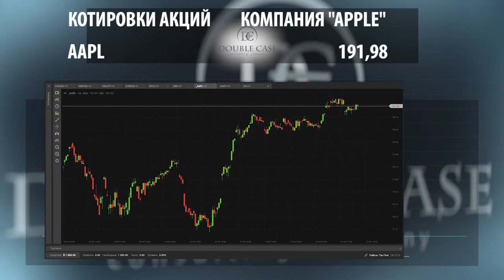Доллар США продолжает рост. Рекомендации Эксперта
Доллар США продолжает рост после подьема по итогам предыдущих торгов. С технической точки зрения наблюдается восходящая тенденция а также пробитие уровня 38.2 инструмента Fibonacci Retracement.
На данный момент мы ожидаем публикацию новостей о изменении процентной ставки в США.
всем трейдерам и инвесторам рекомендуем заключение сделок после публикации новостей, ожидаемая прибыль составляет приблизительно 100 пунктов.

Ждем вас 1 июля, в отеле Radisson Blu на  бизнес-конференции  "Новые возможности"